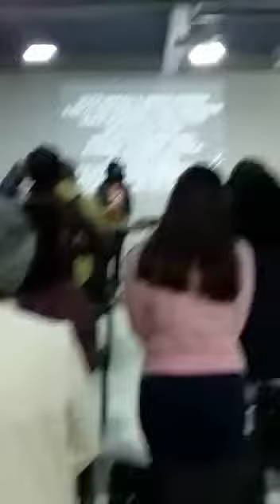Louvor Igreja Batista Monte das Oliveiras Guaratiba RJ...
Vídeo de Leandro Acácio